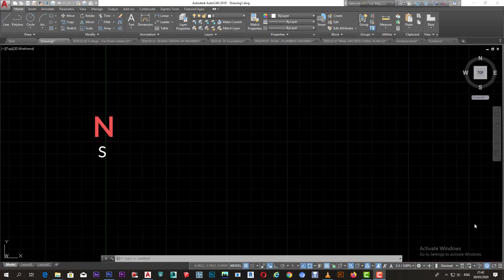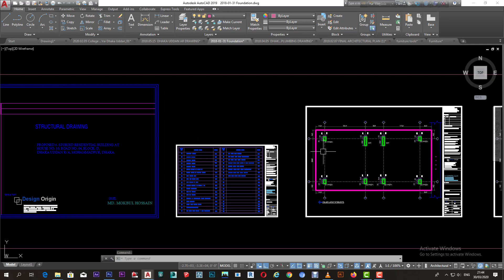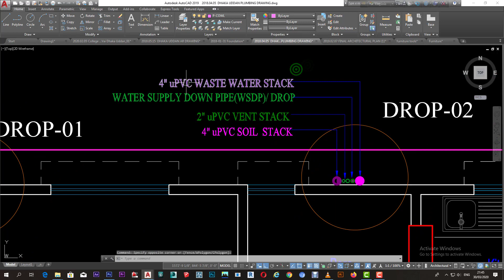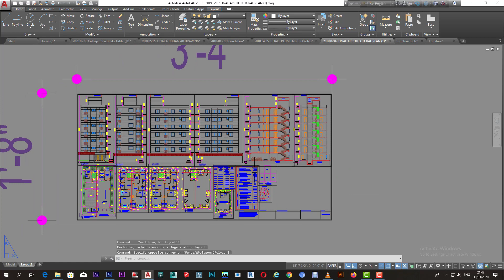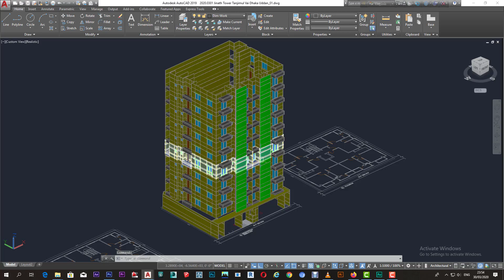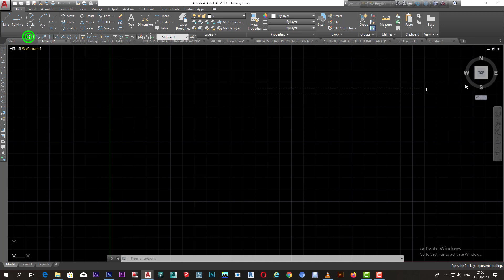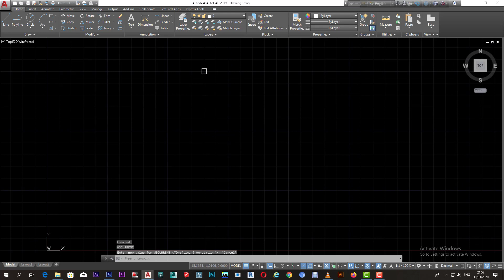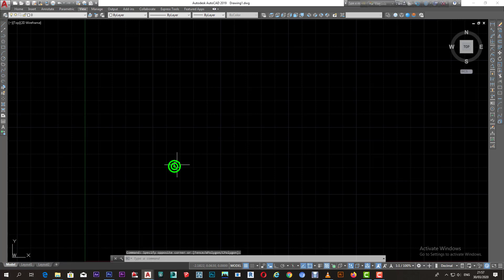Autocad Tutorial Bangla for Architects and Engineers Class 01*Professional Tips*2020*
In this video I will explain how to learn AutoCAD professional architectural drawing, structural drawing, plumbing drawing, Rajuk drawing, 3D modeling and rendering.

অটোক্যাড বাংলা টিউটোরিয়াল 2020,অটোক্যাড বাংলা টিউটোরিয়াল ,অটোক্যাড বেসিক বাংলা টিউটোরিয়াল, অটোক্যাড কোর্স, অটোক্যাড শেখার নিয়ম, অটোক্যাড ডিজাইন,অটোক্যাড শেখার ভিডিও, অটোক্যাড কমান্ড,